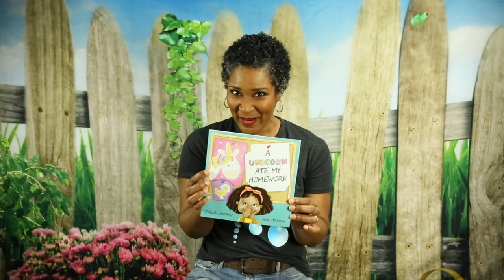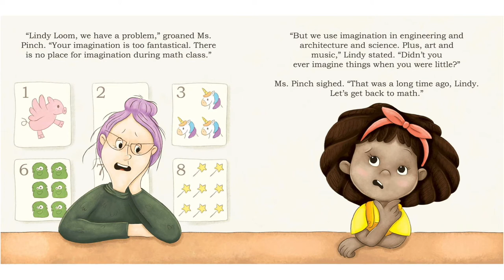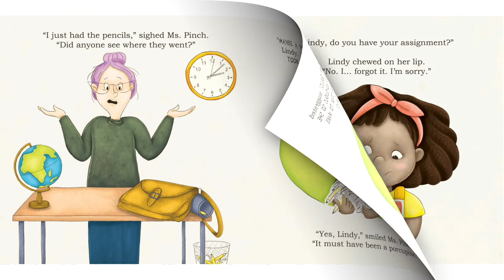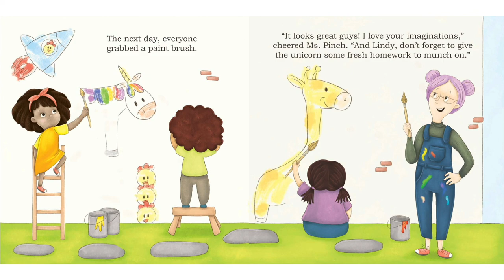A UNICORN ATE MY HOMEWORK_READ-ALOUD / Author: Julie Inserro / Illustrator: Miro Tartan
Lindy Loom sees stories EVERYWHERE! But her teacher can't see any of them. Can Lindy help her discover the magic of IMAGINATION before it's too late?

Host/Narrator: Pamela D. Threats